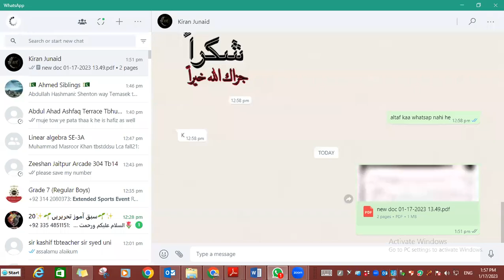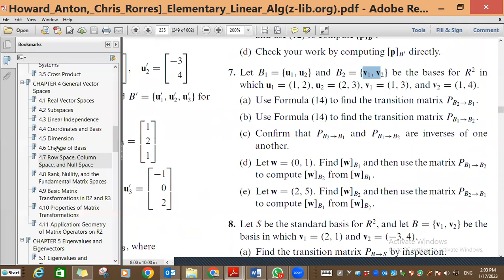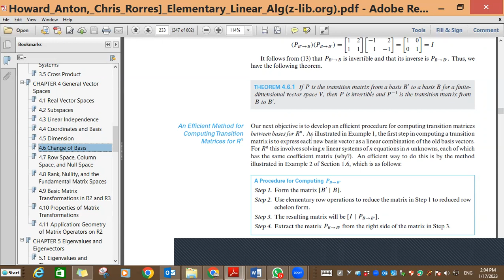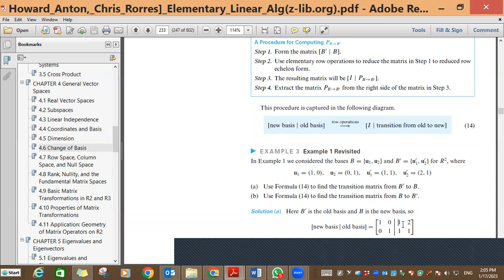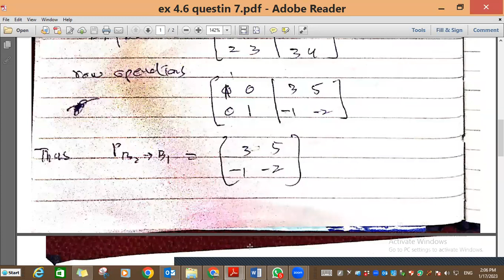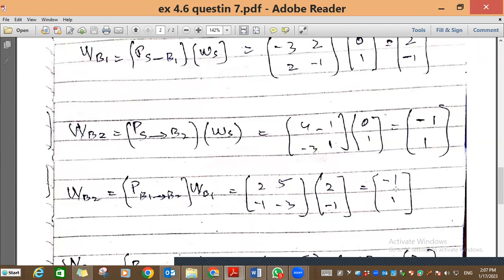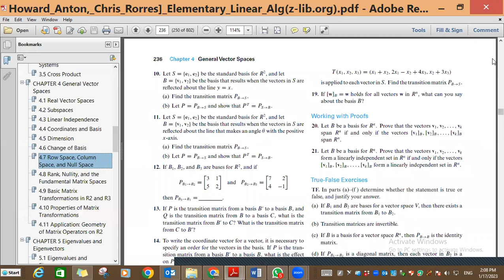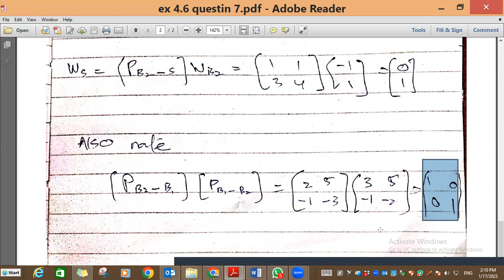video lecture ex 4 6 question 7 (Jan 17th 22)